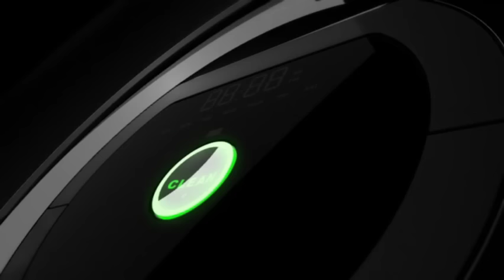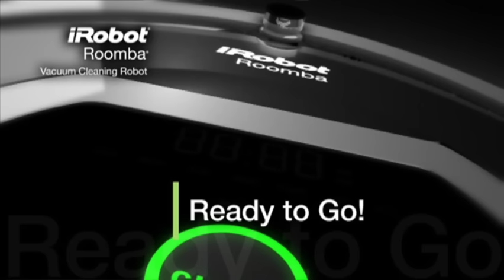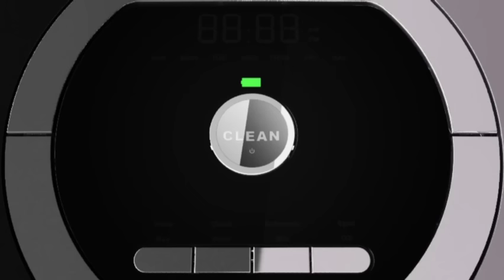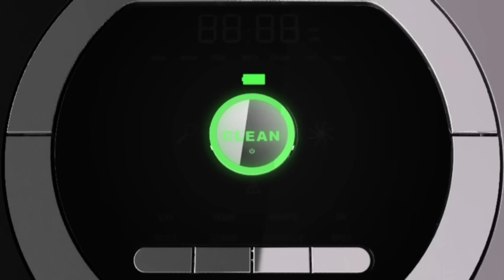Quick start guide to Roomba®